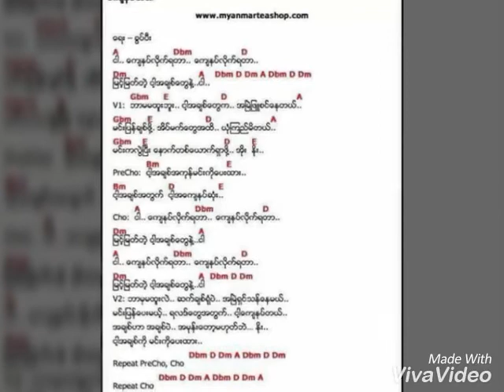JK Sang-Lan Khwel Chin